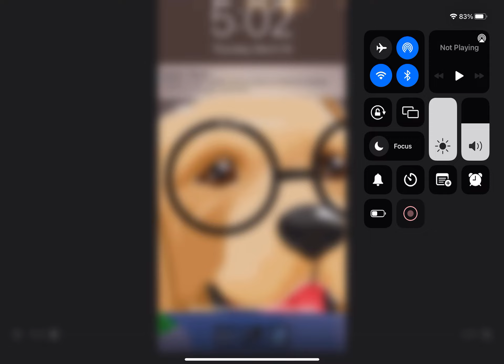Jump in the Cadillac￼